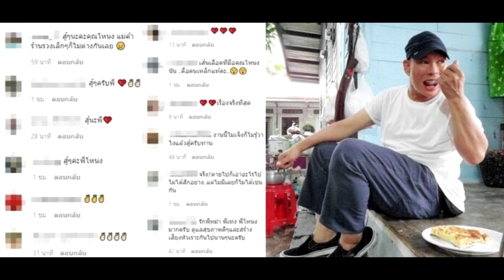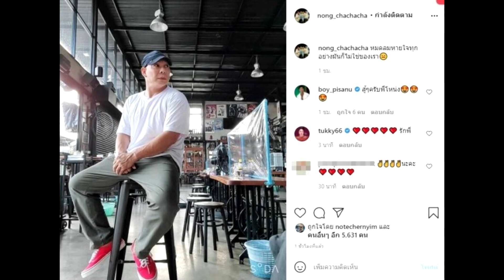โหน่ง ชะชะช่า โพสต์หมดลมหายใจทุกอย่างก็ไม่ใช่ของเรา แห่ให้กำลังใจ#super star dara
โหน่ง ชะชะช่า โพสต์หมดลมหายใจทุกอย่างก็ไม่ใช่ของเรา แห่ให้กำลังใจ
แห่ให้กำลังใจ โหน่ง ชะชะช่า โพสต์ภาพตัวเองขณะอยู่ที่ร้านบะหมี่โหน่ง บรรยากาศดูเงียบเหงา โดยบรรยากาศที่ร้านแต่ละโต๊ะมีฉากพลาสติกกั้นระหว่างโต๊ะรักษาระยะห่าง